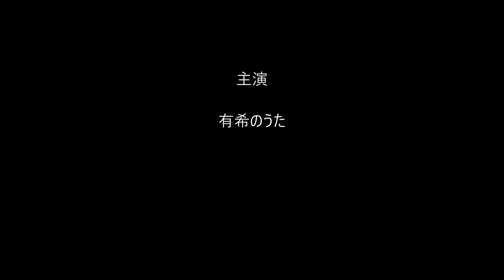有希の好きな曲「危ない土曜日」（カラオケ・ソロ）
こちらは、キャンディーズのヒット曲ですが・・
子供の頃に聴いてましたね～(#^_^#)
そんな懐かしさを感じながら歌ってました～(^o^)/(#^_^#)